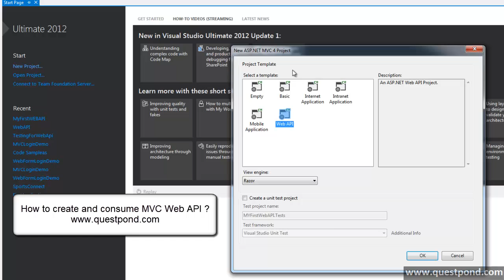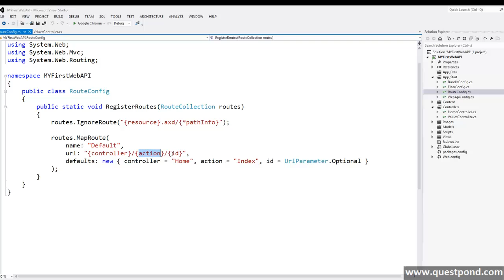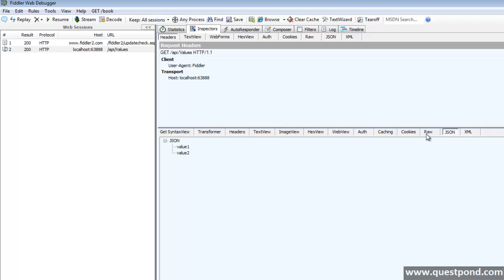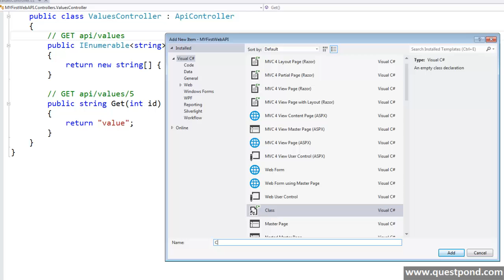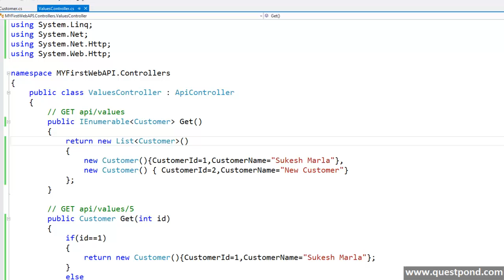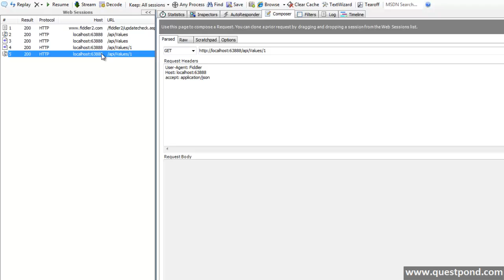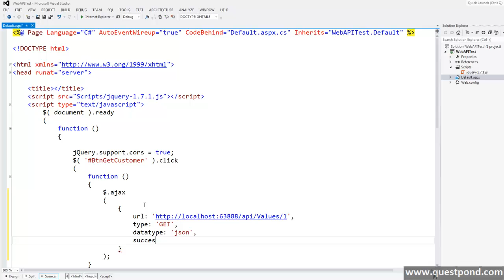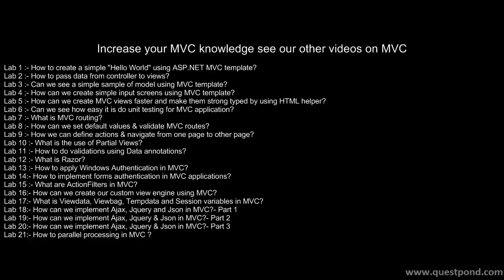Model view controller videos :- How to implement MVC Web API ?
This video is a follow up video of the previous MVC ( Model view controller) video. In this video we will try to understand how create and implement Web API with MVC. We will also consume the Web API using simple browser, fiddler and finally with Jquery.

Want to Learn MVC 5 in 2 days start from the below video :-

The following syllabus has been covered in Learn MVC 5 in 2 days

Learn MVC 5 in 2 days
Lab 1  : - Simple Hello world(20 Minutes)
Lab 2  : - Explain MVC Routing(10 Minutes)?
Lab 3  : - Explain ViewData, ViewBag, TempData & Session Variables?(20 Minutes)
Lab 4  :- Explain Model and Strongly typed views (20 minutes)?
Lab 5  : - Explain Model Binders(10 minutes)?
Lab 6  :- Why MVC and MVC vs Webforms ? (30 minutes)
Lab 7  :- Explain TempData , Peek and Keep ? (10 Minutes)
Lab 8  : - Explain Data Annotations and HTML Helpers classes?(31 Minutes)
Lab 9  : - What is the need of ViewModel in MVC? (10 Minutes)
Lab 10 : - How can we use Entity Framework in MVC?(20 minutes)
Lab 11 : - How to implement viewmodel, partial view and webgrid?(45 minutes)
Lab 12 : - What is the difference between ActionResult and ViewResult in MVC?(10 minutes)
Lab 13 :- How to implement Ajax using Json and Jquery in MVC ? (60 Minutes)
Lab 14 : - What is the use of Async Controllers in MVC?(20 minutes)
Lab 15 :- How to deploy MVC Application on IIS ? (10 minutes)
Lab 16 :- How can we do Windows and Forms Authentication in MVC? (50 Minutes)
Lab 17 : - How can we use MVC areas for better modular development ? (10 Minutes)
Lab 18 :- How to implement MVC with Angular ? (60 minutes) ?
Lab 19 :- Can we Overload MVC Action methods ? (10 Minutes)
Lab 20 :- How to improve Reusability using Angular ? (20 Minutes) ?
Lab 21 :- What is the need of WebAPI in MVC ? (30 Minutes)
Lab 22 : - How to do exception handling in MVC? (30 Minutes)
Lab 23 :- How to do update and delete using MVC , WebAPI , EF and Angular? (30 Minutes)
Lab 24 : - How to use MVC Webgrid?(30 minutes)
Lab 25 :- How to implement Validation using Angular and MVC (30 minutes)?
Lab 26 :- What is SPA (Single page application)?
Lab 27 :- How to Organize MVC project and Understanding CORS issue ? (42 minutes)
Lab 28 :- Explain the importance of DisplayModes ? (10 minutes)
Lab 29 :- How to do unit testing with MVC projects (30 minutes)?
Lab 30 :- How to implement SPA using Angular Routing ?
Lab 31 :- How to create decoupled systems using MVC DI ?
Lab 32 :- How can we have multiple submit buttons in ASP.NET MVC ?
Lab 33 : - What is the importance of AntiForgery in MVC?
Lab 34 :- What is the importance of ValidateInput and AllowHTML in MVC?
Lab 35:- Bundling and Minification(15 minutes)
Lab 36 :- Layout pages in Razor
Lab 37: - What are Action Filters in MVC?
Lab 38: - What is WebAPI (Theory)?
Lab 39: - How can we create and consume WEB API (Practical)?
Lab 40 :- MVC 6/ASP.NET Core Training-Part 1 (2 Hours).

for more details

We are also distributing a 100 page Ebook "Learn ASP.NET MVC 5 Step by Step".